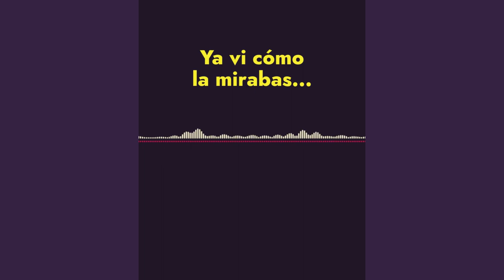¿Qué harías si presenciases abuso por parte de un amigo?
Mira la historia de Pablo en la campaña

Decirle a tu pareja cómo vestirse o comportarse, o espiar su teléfono, también son formas de violencia machista.
√ Habla con tus amigos sobre cómo trabajar relaciones más positivas e igualitarias.
√ Si eres testigo de cualquier forma de violencia machista, alza la voz.
√ Promueve relaciones basadas en el consentimiento para una sociedad más justa y segura.

Este es uno de los tres vídeos de la campaña ActNow Actua lanzada en el marco del Día Internacional para la Eliminación de la Violencia de Género en Noviembre.

La campaña se distribuye simultáneamente en España, Italia, Grecia y Bélgica. Su objetivo es informar y concienciar sobre las formas ocultas de violencia de género, enfatizando la importancia del apoyo de la comunidad y la necesidad de posicionarse cuando se presencian abusos.

Visita lilaproject.eu